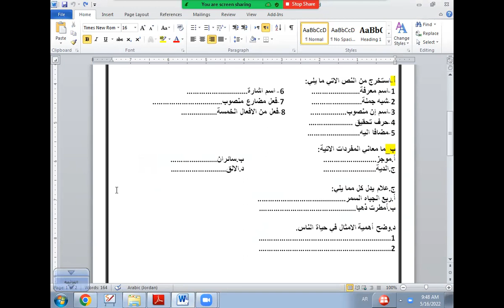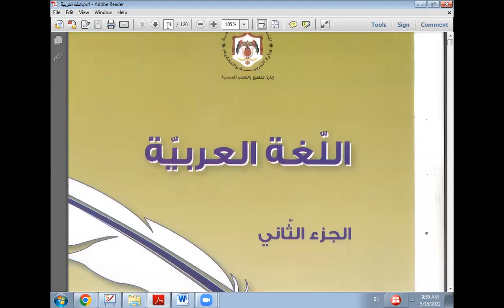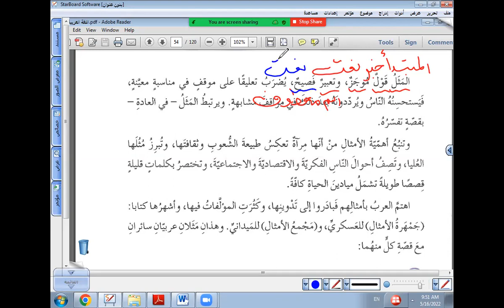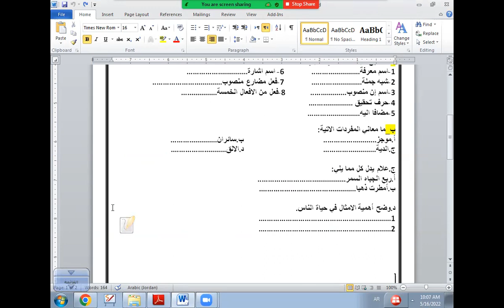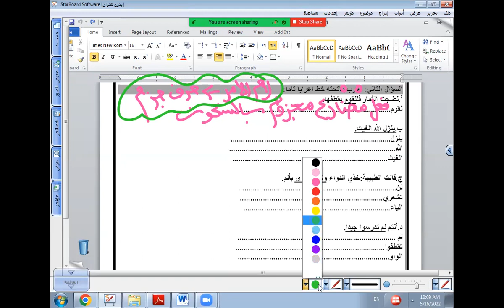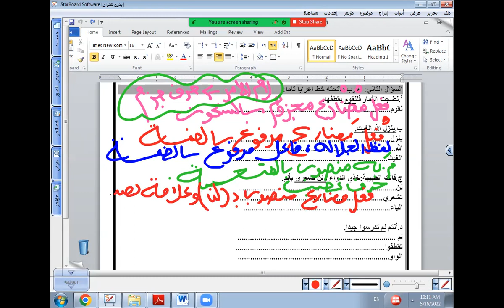مراجعة مهمة + ورقة عمل عربي الشهر الثاني